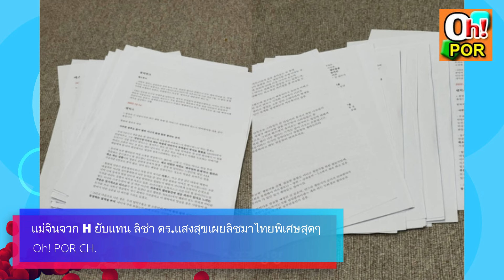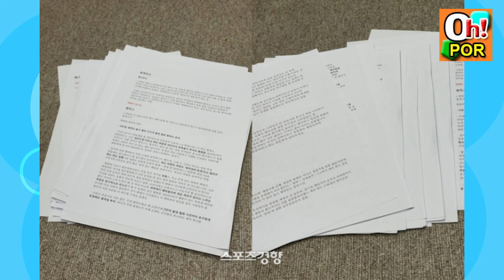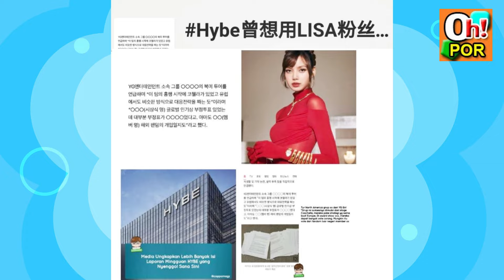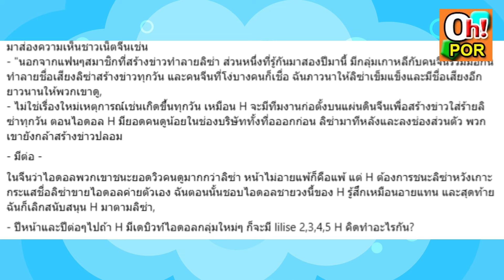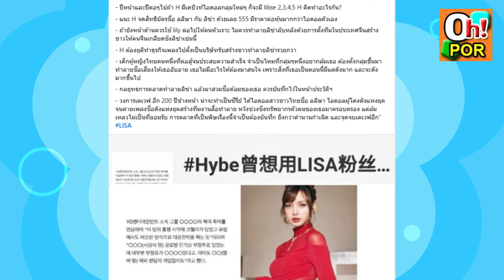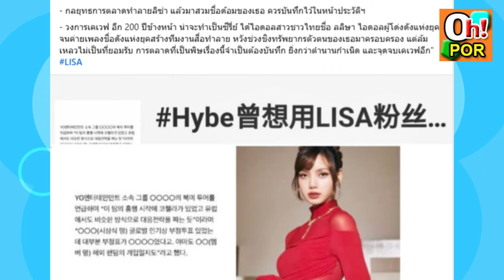แม่จีนจวกค่าย H ยับแทน ลิซ่า ดร.แสงสุขเผยลิซมาไทยต้องพิเศษที่สุด